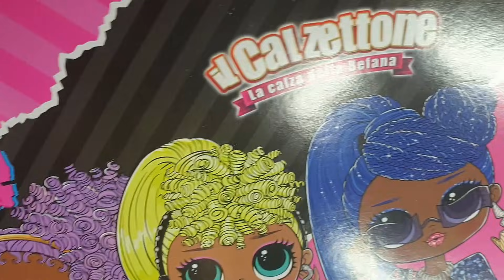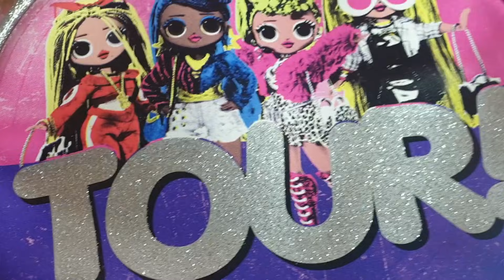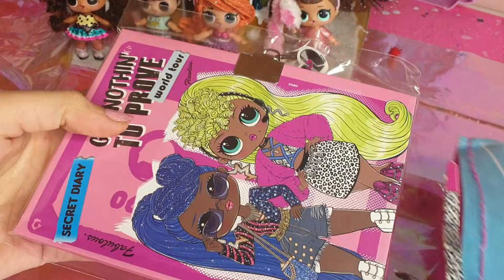Apriamo il calzettone Giochi Preziosi O.M.G Re-mix 2021 ! 🎄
Grazie a Giochi Preziosi la befana è arrivata in anticipo! Apriamo il calzettone delle O.M.G Re-Mix 2021!  Chissá cosa troveremo al suo interno!